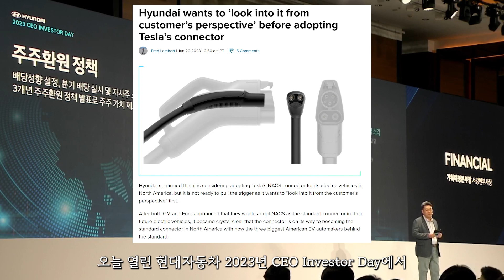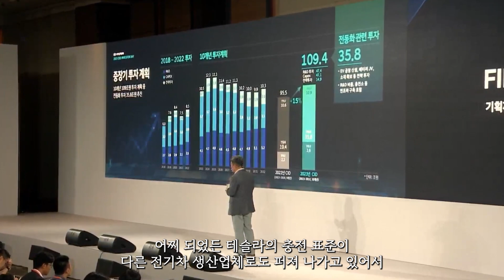[속보! 전기차 소식] 현대차도.. 테슬라 NACS 도입 검토 | 현대자동차 2023 인베스터 데이 | 2023 투자자의 날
진짜 세계 표준 되나?